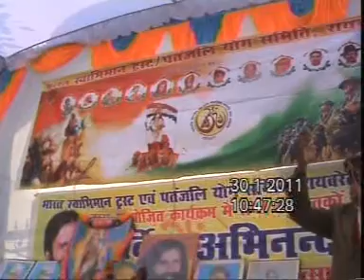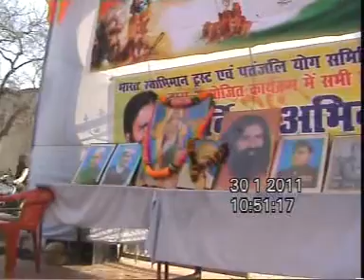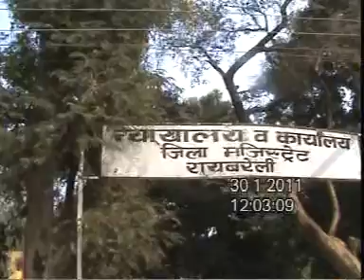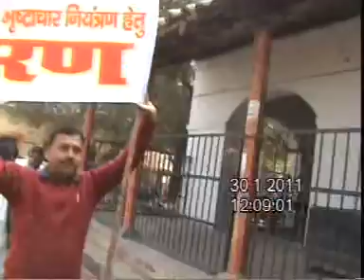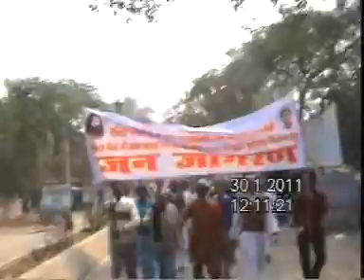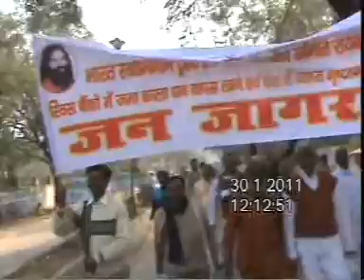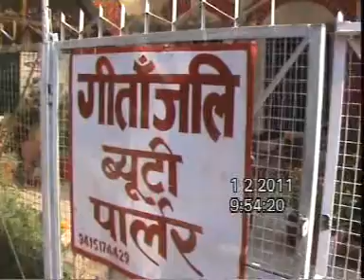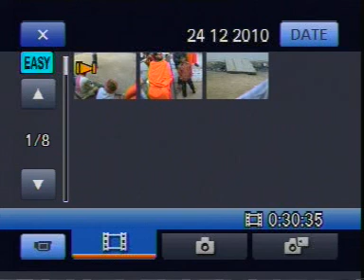04-02-2011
Quick Facts

Real Name: Krishna Kumar Mishra

Other Names: Vanar Baba, Kutta Baba, Gadaha Baba, Suwar Baba

Date of Birth: 2 June 1937

Marital Status: Married

Wife: Satyabhama Mishra

Children: 2 Daughter; Geeta Mishra and Anjali Mishra

Resident: Raebareli, UP